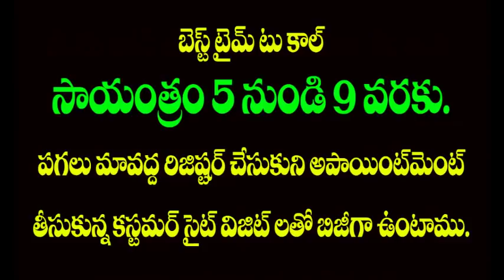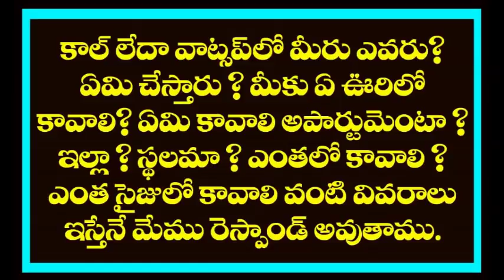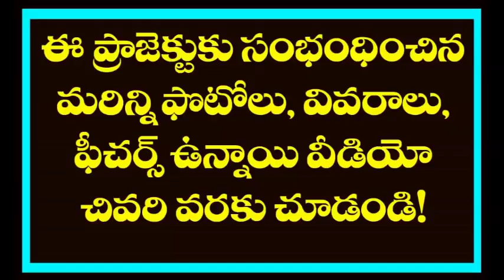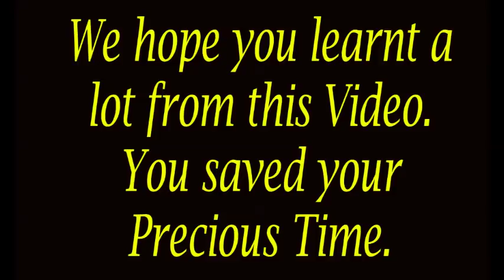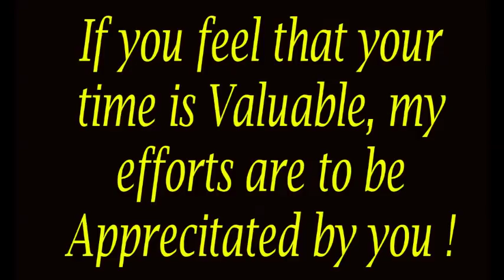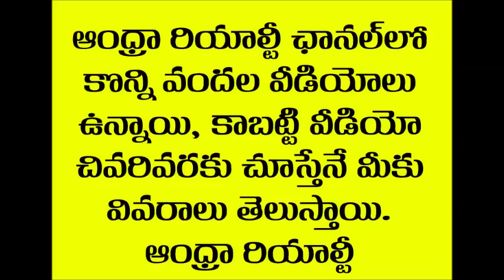Independent House for Rs. 38 lakhs - Andhra Realty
Please visit our office for all your Real estate Needs.